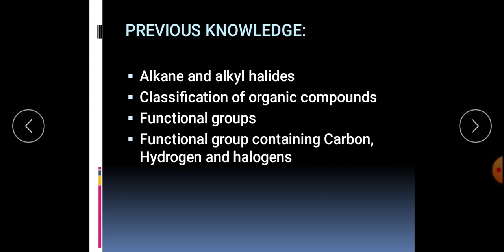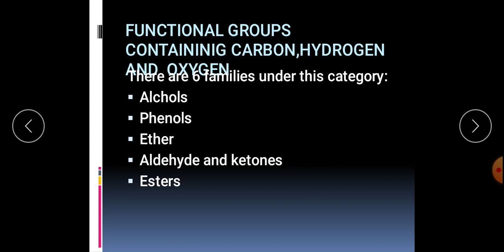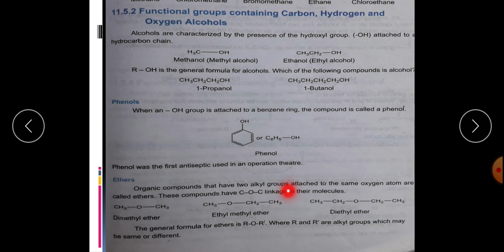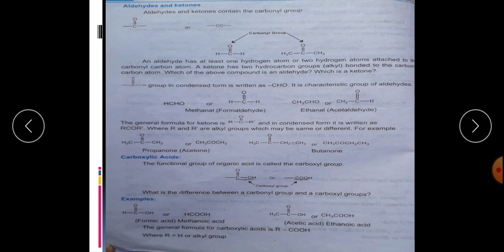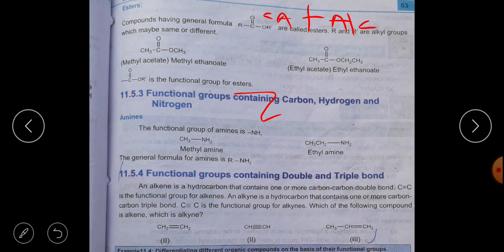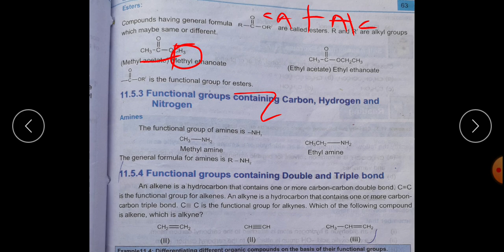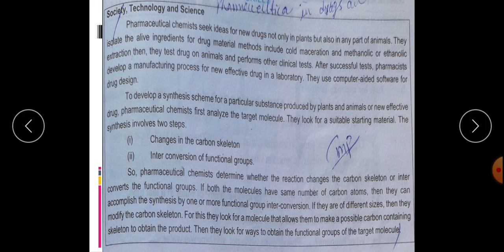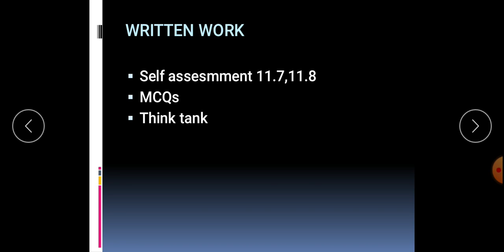CLASS-X-WEEK-9-CHEMISTRY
CHP#11-ORGANIC CHEMISTRY-FUNCTIONAL GROUPS